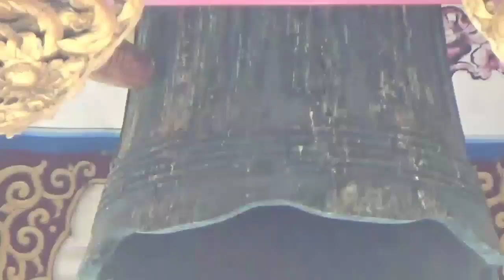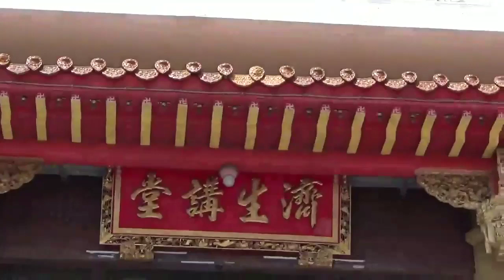Walking around Lien Tri Lake - Kaohsiung City Taiwan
Dạo quanh hồ Liên Trì - thành phố Cao Hùng Đài Loan
around Lien Tri Lake - Kaohsiung City Taiwan